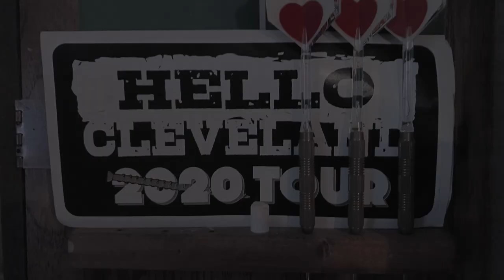Hello Cleveland at The Hamilton Live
If you could only see, Money for Nothing, Use Somebody